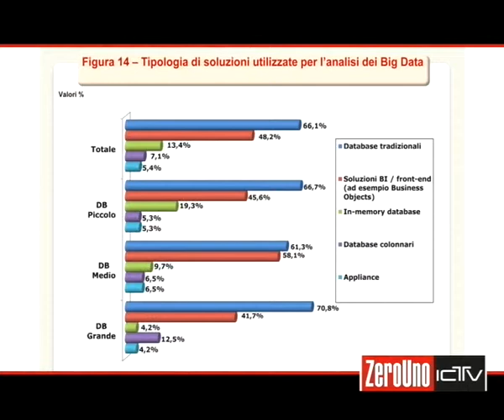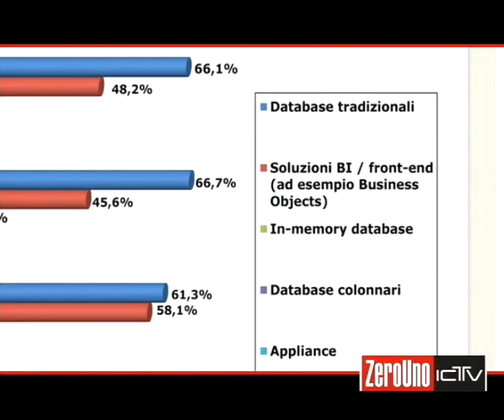Web Survey Big Data - Il ruolo della tecnologia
Il valore che si può ricavare dall'analisi dei big data è tale da poter creare un differenziale competitivo determinante. ZeroUno, in partnership con Sap eNetConsulting, ha svolto pochi mesi fa una web survey, dal titolo "Big data: criticità, aspettative e soluzioni delle aziende in Italia". I risultati della survey, sono stati commentati da Fabio Todaro, direttore Divisione Database and Technology di Sap, che  in questo video analizza il ruolo della tecnologia. Dall'indagine è emerso che i Db tradizionali e le soluzioni di BI sono gli strumenti It largamente più utilizzati per analizzare i big data, anche in realtà dove i dati raggiungono e superano i PetaByte. L'utilizzo di queste soluzioni ha un impatto diretto sia nei tempi di raccolta che su quelli di analisi e di caricamento, che invece si riducono drasticamente se si utilizzano tecnologie più evolute che compiono analisi continue e parallele sui dati.